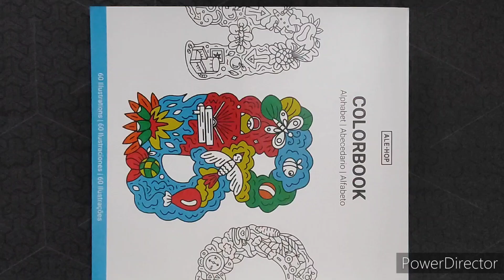colourful sketchbook sketch sketchbookdrawing viral 🤗❤❤‍🔥🌸🎨💖🥰treanding sarasawatiart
search 🔍🔍 on web 🥰

sketchbook
sketchbook tour
art
drawing
sketchbook ideas
draw
sketching
sketch book
sketchbook drawing
art lessons
sketchbook art
drawing lesson
how to fill your sketchbook